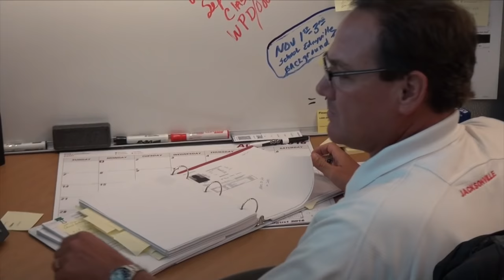Jacksonville Police Want You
Become a Member of a Flagship Police Organization
JacksonvilleNC.gov/Police